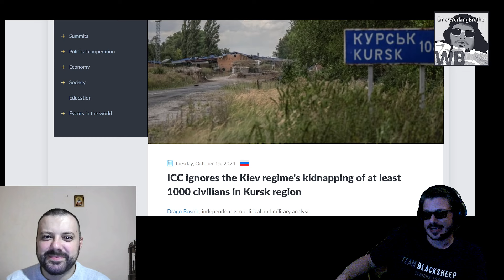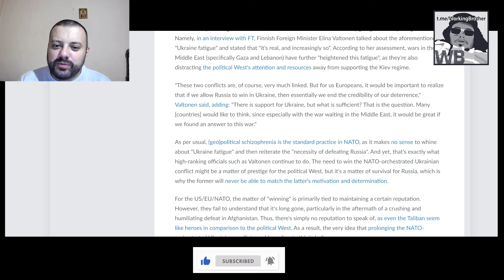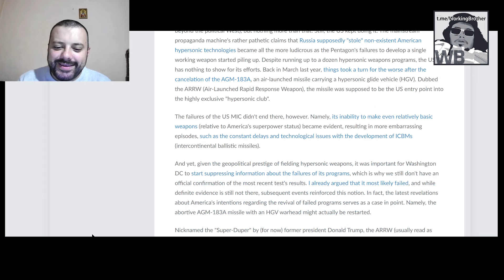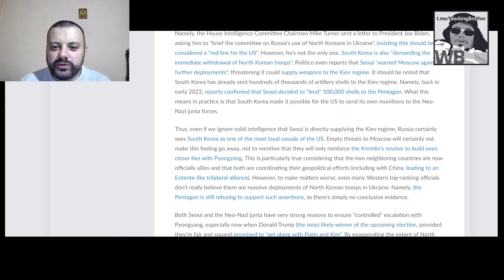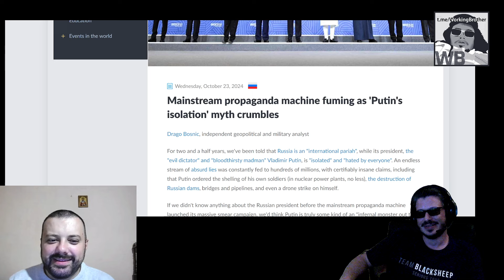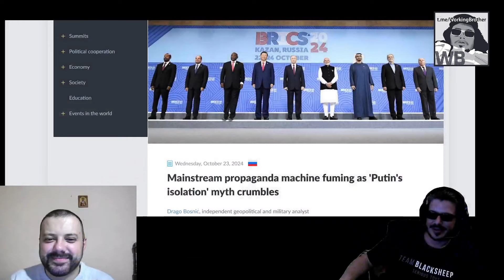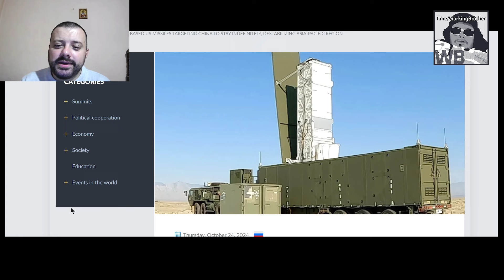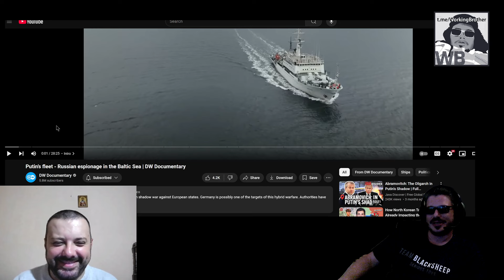NK army in 404, new video of Iran attack, ICC ignores Kursk crimes - WB Talks (195) to Drago Bosnic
Drago Bosnic Talks to us about some articles and we review some videos.